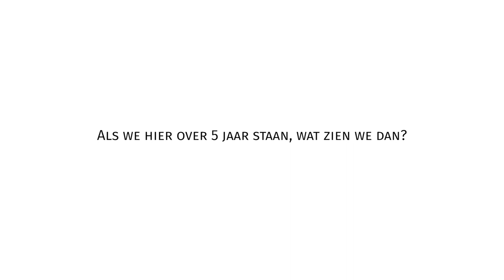Provincie Flevoland - MITC gemeente Noordoostpolder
Samen met met RDW, Duits-Nederlands Windtunnels (DNW) en Nationaal Lucht- en Ruimtevaartlaboratorium (NLR) wordt een innovatief mutimodaal ‘smart mobility’ cluster in de gemeente Noordoostpolder in Marknesse opgezet en uitgebouwd. Het Mobiliteit en Infrastructuur Test Centrum (MITC) faciliteert in de verschuiving van testen en experimenteren met smart mobility, naar toepassing en gebruik in de dagelijkse praktijk en draagt daar­mee bij aan de doelen van het landelijke programma ‘Smart mobility. Wieger Haagsma, wethouder gemeente Noordoostpolder, vertelt hier meer over.